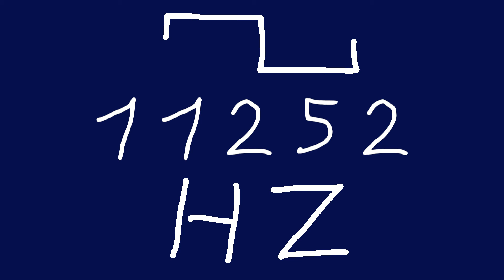11252 hz square